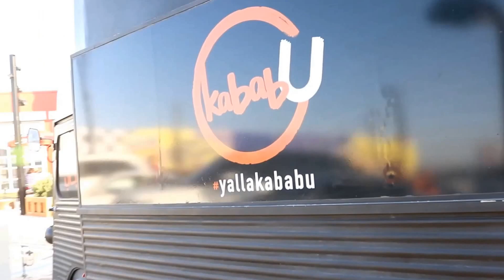Restaurant Review "Kababu" Last exit, food truck Abudhabi Dubai